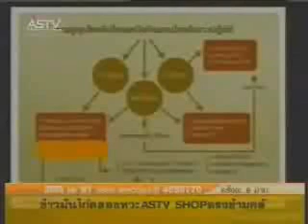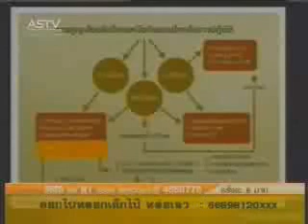กลุ่มทุนที่จะเอาประเทศนี้3.wmv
กลุ่มทุนที่จะเอาประเทศนี้3